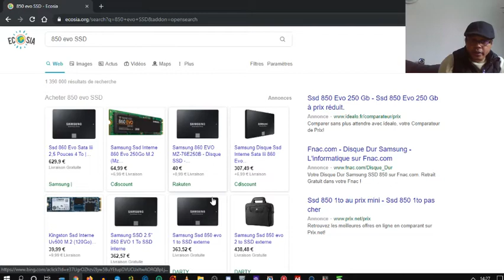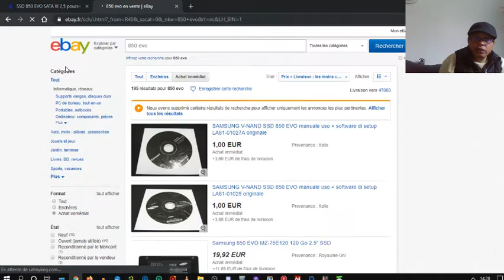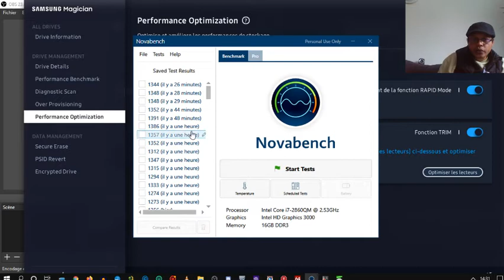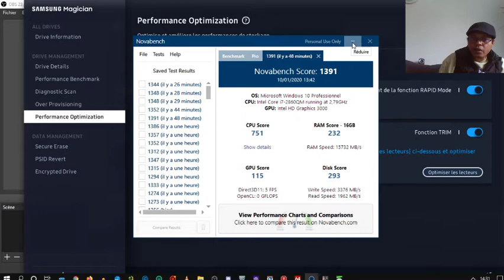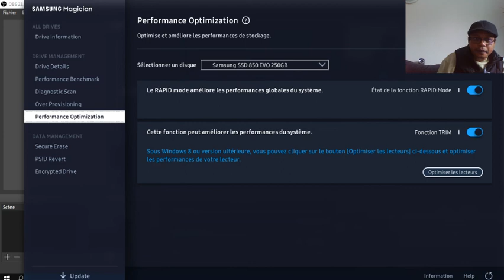Optimiser 850 evo SSD vitesse maximale en 2,5 pouces